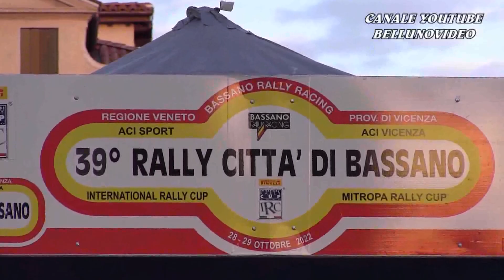RALLY BASSANO 2022 | RACHNER O. - RACHNER H. | SUZUKI SWIFT SPORT N2 | VIDEOCLIP BY BELLUNOVIDEO